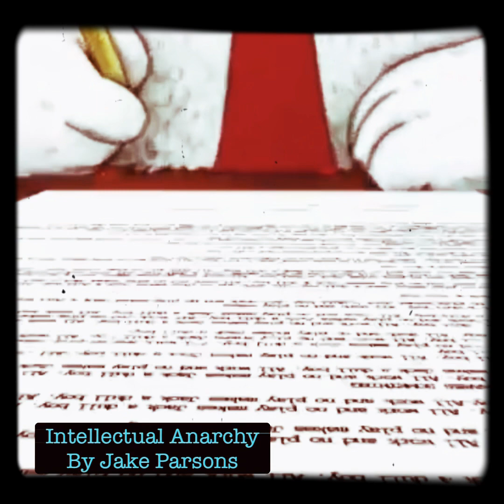INTELLECTUAL ANARCHY-chapter five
Chapter five of the book Intellectual Anarchy by Jake Parsons.